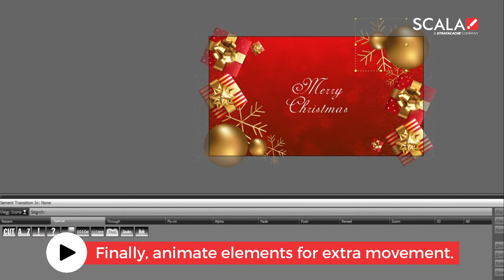Scala HOW-TO: Create Festive Digital Signage Content with Scala Designer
In our Scala How-To series, we show you how easy it is to design, create and schedule amazing digital signage content with Scala tools.

In this video, see how simple it is to creative a festive message with a few clicks in Scala Designer.